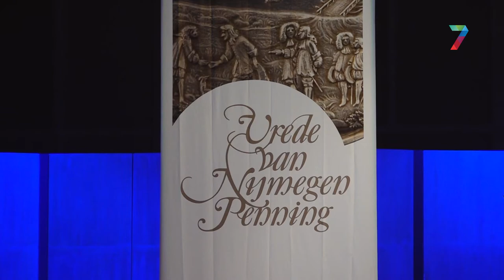Vrede van Nijmegen Penning voor Frans Timmermans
NIJMEGEN - Frans Timmermans heeft uit handen van burgemeester Hubert Bruls de Vrede van Nijmegen Penning gekregen. De Eurocommissaris krijgt dit voor zijn inzet voor vrede en samenwerking in Europa. Het is de zesde keer dat de Penning is uitgereikt.